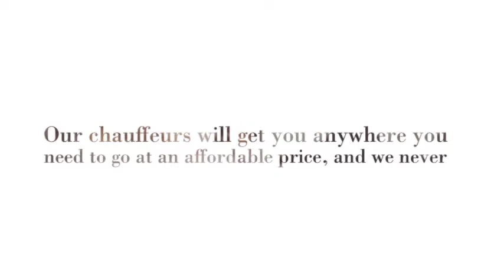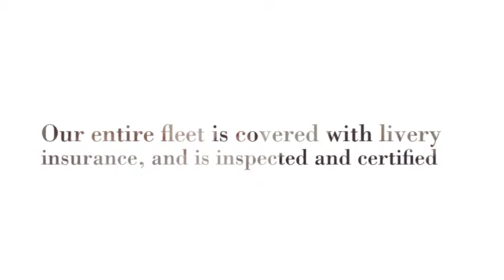Limo Service To Logan Airport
Limo Service To Logan Airport - Arrive in Style and Comfort

Deals in .

Boston Airport Limo Service
Boston Car Service
Boston Limo Service
Car Service In Boston
Long Distance Car Service In Boston

The limousines at these airport transportation services are fully insured vehicles, and are driven by chauffeurs, who are professionally trained and experienced in the field. The chauffeurs' highest priorities here are customer service and safety. The chauffeurs are licensed, and are often friendly and much reliable. Special care is given to senior citizens and children by the chauffeurs, though every customer is treated equally well. Once you hire Limo Service To Logan Airport, you can feel the difference that normal taxi or cab services offer, and that which airport limo service offers.

Boston Executive Limo Service
Add: 207 Massachusetts Avenue, 230013, Boston, MA 02115

Social---